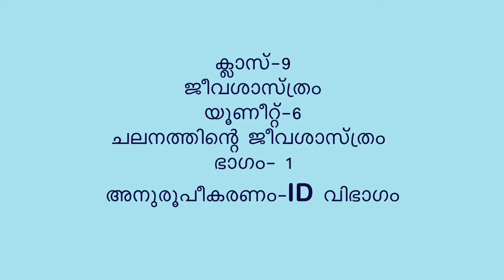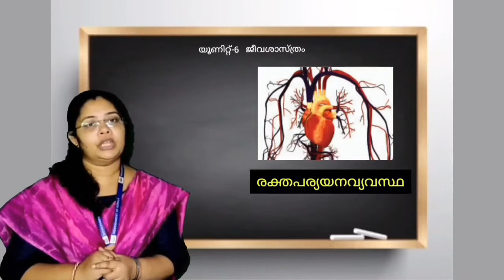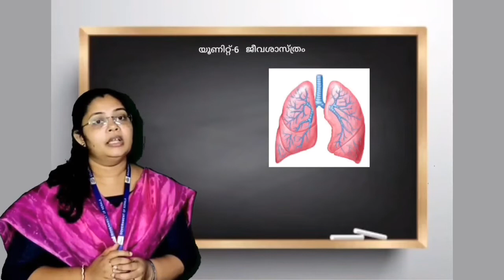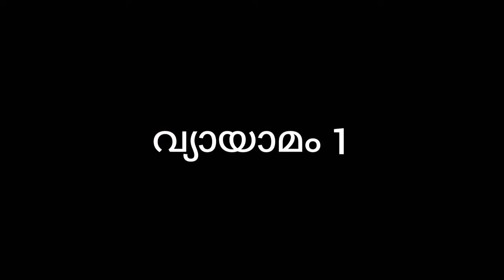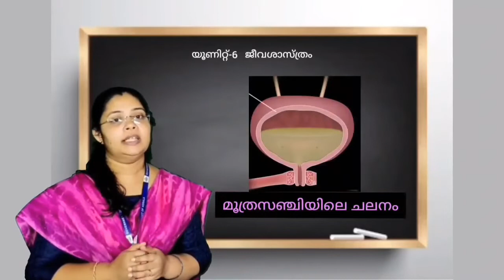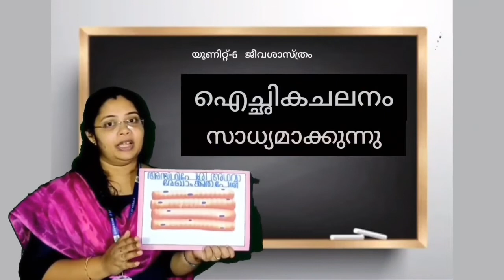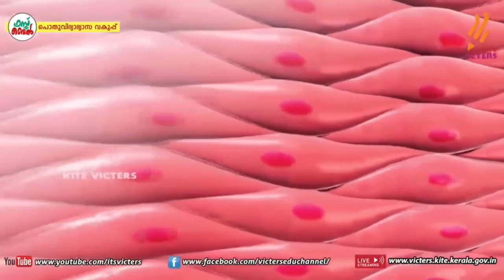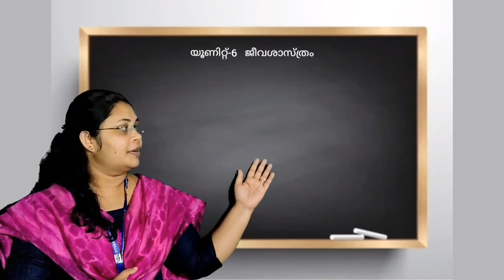Std 9 Biology Unit 6 Class 16 White Board ID